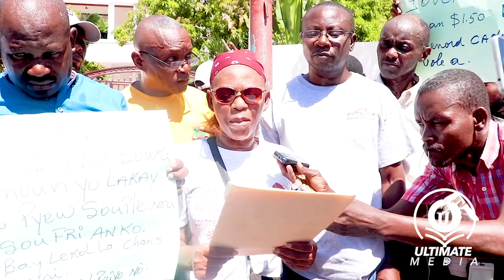MANIFESTASYON PWOFESE JOUNEN 21 OCTOBRE LA NAN VIL OKAP POU MANDE DEMISYON PREZIDAN JOVENEL MOISE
OLDJY ULTIMATE
ROODY ROODBOY
RUTCHELLE GUILLAUME
BLONDEDY FERDINAND